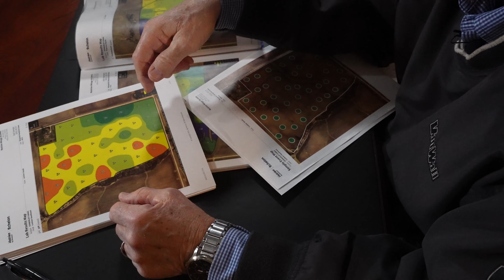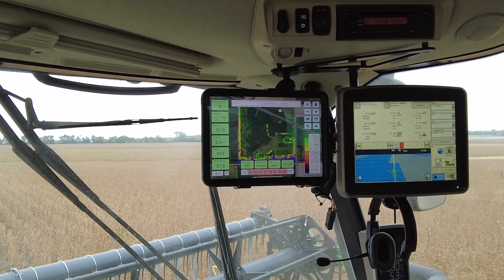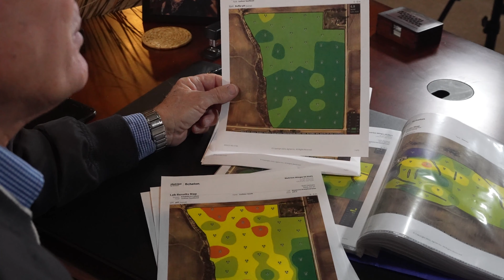Fertilizer Factors, 10 FEB 2022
Fertilizer Factors, Crop Condition Updates, Maxwell, Iowa

An interview with Rick Kimberley, an Iowan farmer.